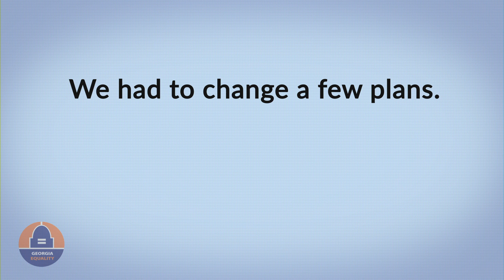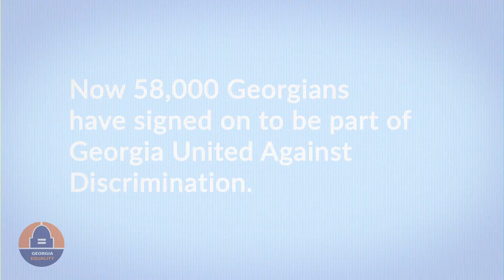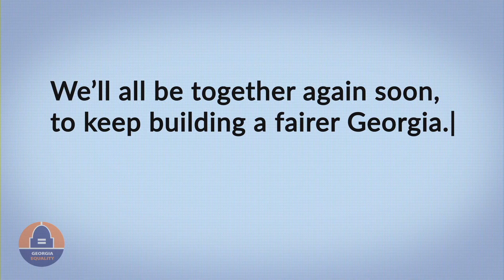25th Anniversary Video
In a time when our very sexuality was considered a felony offense, and the promise of broad nondiscrimination protections and marriage equality were considered unattainable, a group of Georgians came together to stand up for all of us. Ed Stansell. Cherry Spencer-Stark. Brad Wilkinson. Aida Rentas. Charles Gossett. These are the founders listed on our original filing. We have all been a part of what they started 25 years ago, and that’s how we’ve come so far. Each of us has pushed a little each day and what we’ve accomplished together is truly amazing.